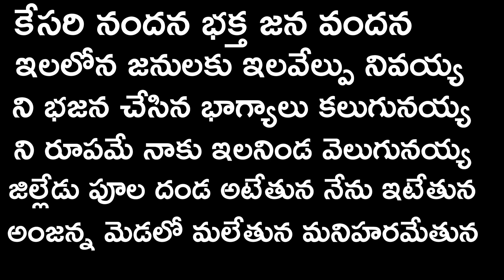Banthi Poola Dhanda |Anjannna Bhakthi | Full Lyric Song | 2022 Avudurthi Studdio